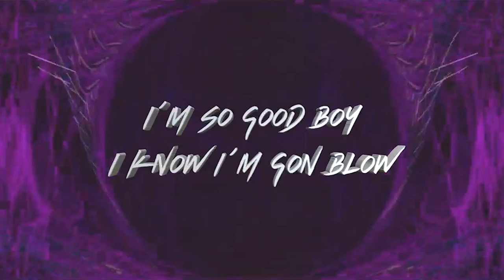MY FRIEND PUT OUT HIS FIRST SINGLE HEHEHE HOW IS IT SOUNDING?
HEHEHEHE ONE OF MY BEST FRIENDS JUST PUT OUT HIS FIRST SONG & HONESTLY I AM AMAZED LOL TELL ME WHAT YOU GUYS THINK ABOUT IT AND MAKE SURE YOU GO STREAM IT:

IMPORTANT LINKS:
Previous Video- REACTION TO FRENCH RAP REACTION ft. Médine, Lartiste, Lino, Sofiane, Alivor, Seth Gueko, Ninho, Youssoupha:

WARNING!